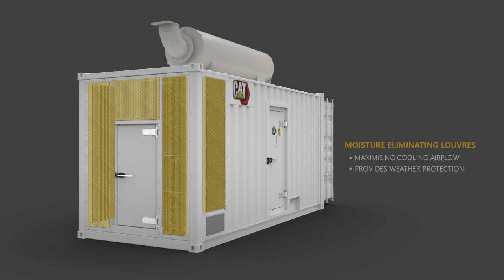C32 Power Density Energy Container 1500kVA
Innovative energy container for Cat® C32 diesel generator set suitable for ratings up to 1500kVA. The container ships as a standard ISO 20-foot container which includes a Caterpillar exclusive fold out vertical discharge. Ambient capability: 40º C, sound pressure level: 85 dBA @ 1m.